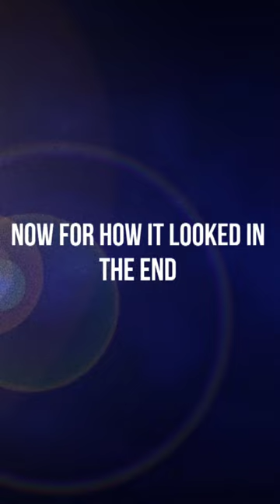How To Make Your Vids Look Amazing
A lot of people think they have to be perfect or an expert to make cool videos. WRONG! You only need a idea a concept and some patience... oh and a sense of humor and the ability to laugh at yourself. Here's some clips of my latest video unedited and then the finished product. You can so this.

Just in time for Thirsty Thursday Thé Whispering Rose is an amazing New Classic Cocktail originally created by Yours Truly. Perfect For Summer, Spring Or Fall.  Please comment any drink ideas or cocktails you've always wanted to learn how to make.

Special Thanks to Ruscello @Nordstrom